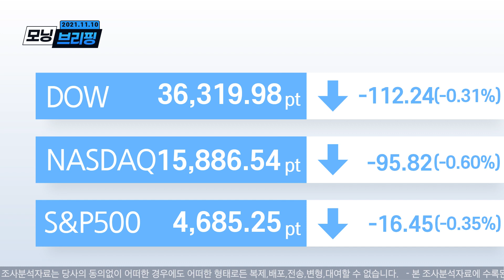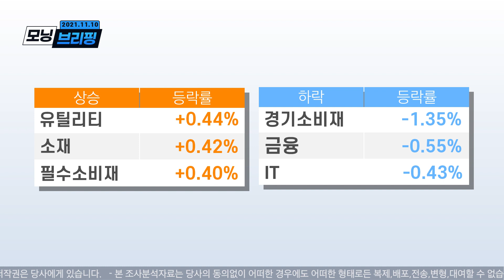모닝 브리핑 / 2021년 11월 10일(수)